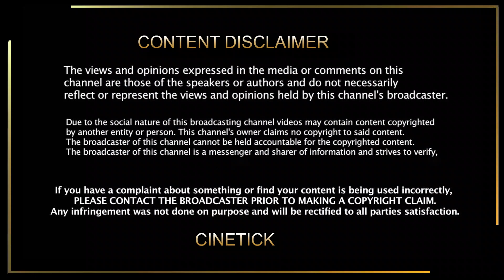ஏர்போர்ட்டில் ரசிகர்கள் ஆசை நிறைவேற்றிய தளபதி விஜய் | Vijay AirPort Schedule | Thalapathy Vijay